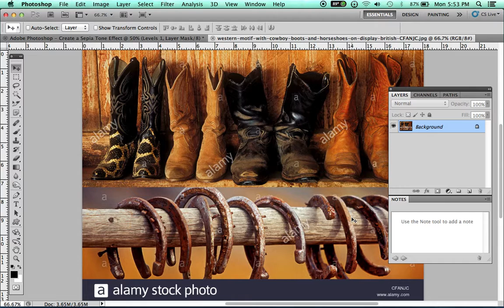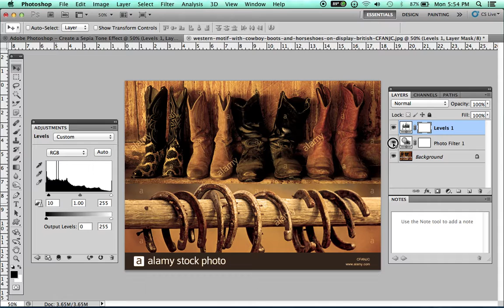Adobe Photoshop - Create a Sepia Tone Effect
Happy Friday Everyone! Hope everyone has a great weekend. I am back with another lesson. In todays lesson I will show you how to create a sepia tone effect. Sorry! No Audio.